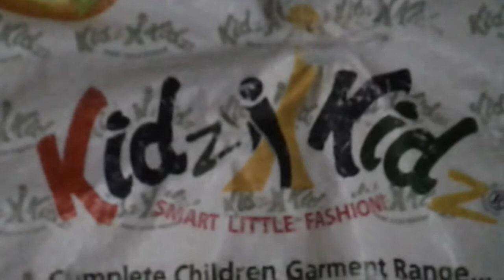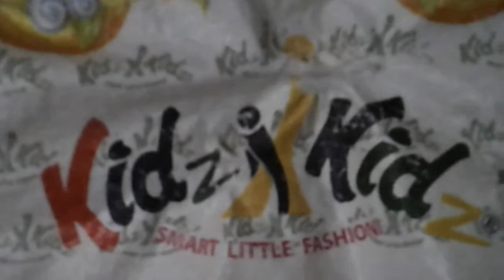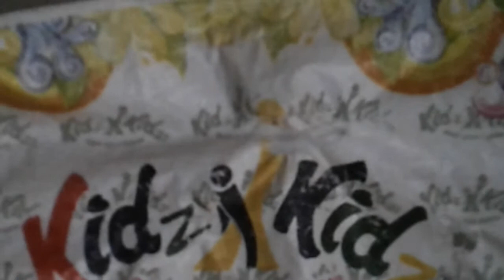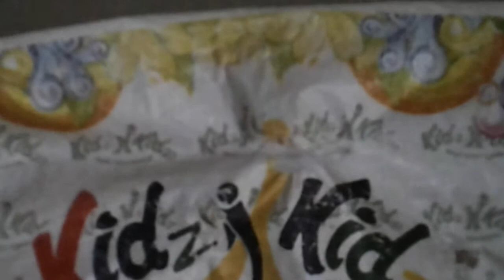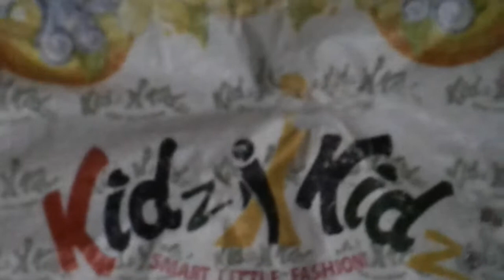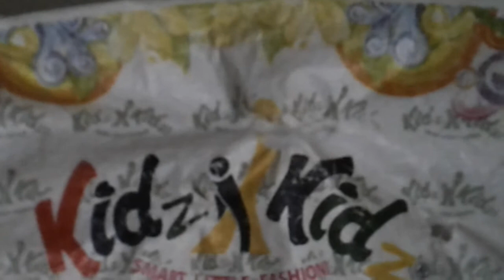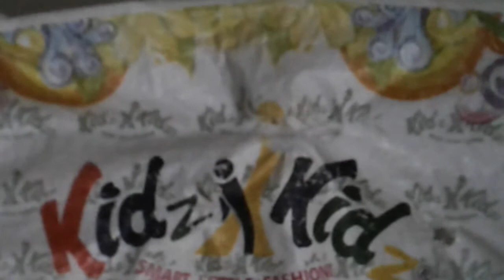5 November 2020